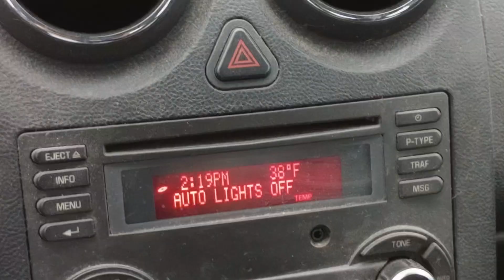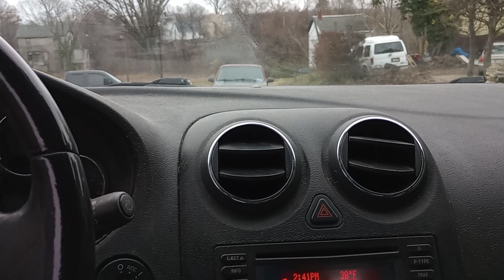McKeesport Downtown and up on the hill Soles street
Wednesday November 16th 2022. 2:51pm